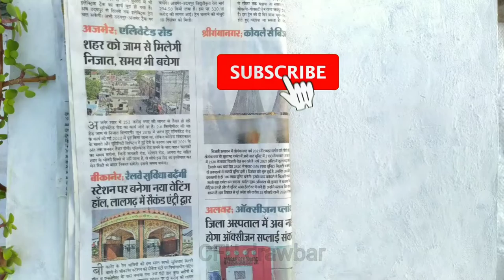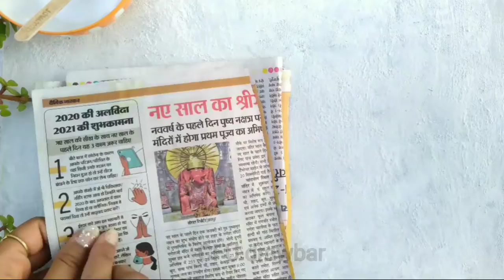DIY Vase or Holder Idea Using Recycled Materials | Beautiful Makeover Out of Waste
Hello goodies 😆❤️
Today's video is about making flower vase or a holder with totally waste materials.

Keep in mind that you can adjust the speed of this video on YT settings.😊

Keep Supporting 🙏
Stay Creative

COPYRIGHT INFO:
Please Note : If you paint this image and post it on Social Media then please post my Channel link @cfu_drawbar
Do not remove watermarks, re-upload, alter or change any part of the original video. Thanks🙏